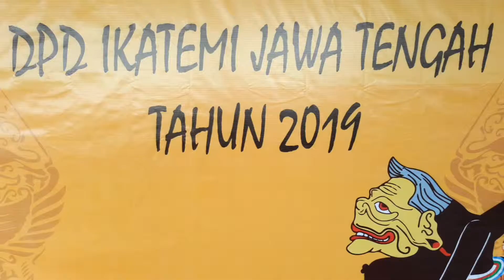Workshop Nasional IKATEMI DPD JAWA TENGAH